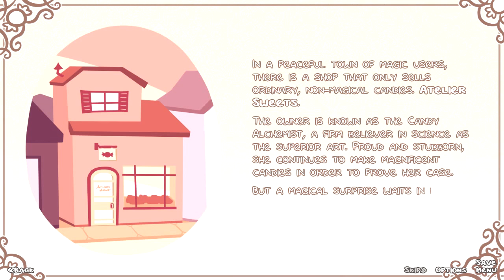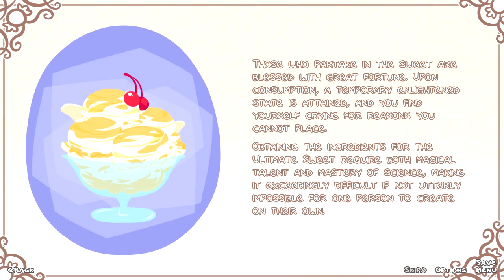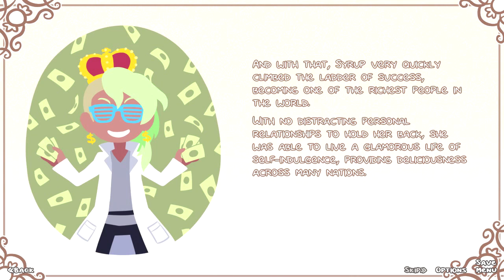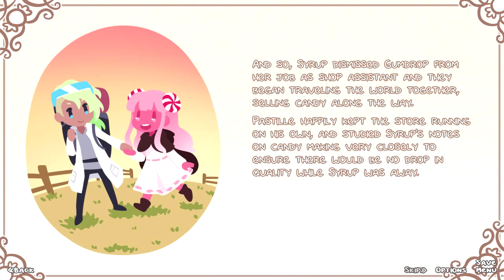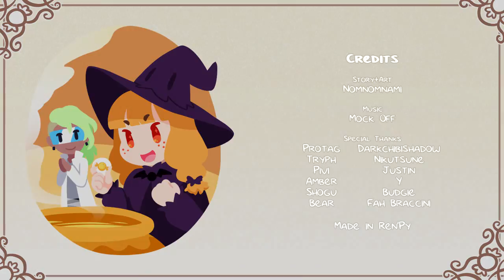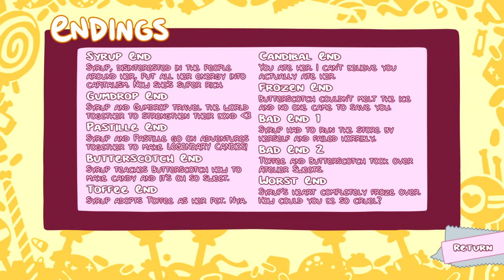Syrup and the Ultimate Sweet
Toffee is my favourite.